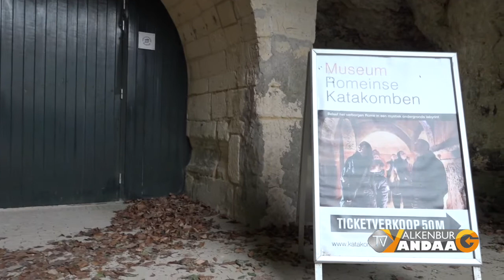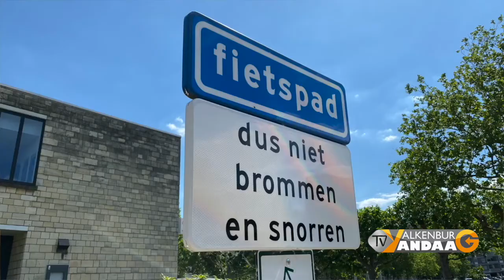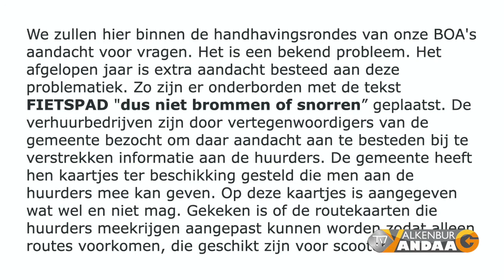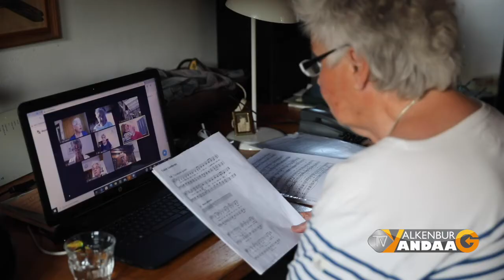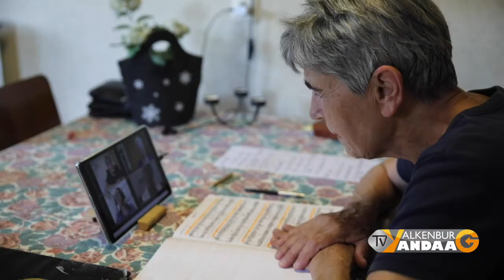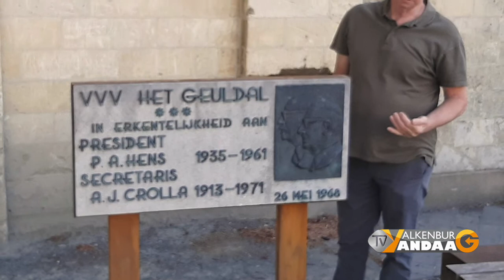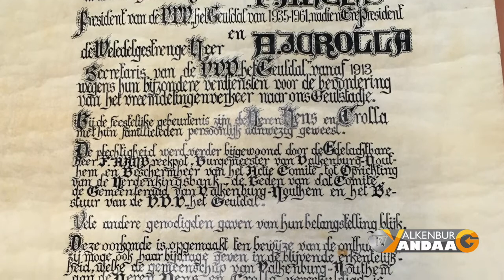TV Valkenburg Vandaag 2020-06-07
Aflevering 268
Deze week blikken wij samen met wethouder Claudia Bisschops vooruit op het komende toeristen seizoen. Scooters en fietsers bezorgen bewoners Wethouder Paulssenlaan overlast en komen kinderen in contact met zwerfboeken. Het Houthems zangkoor oefent via de computer en werd in het centrum een plaquette teruggeplaatst.